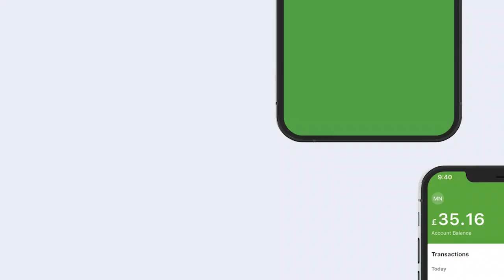Badhasabka Gabiley Muxuu Ka Yidhii Wadada Cusub ?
Badhasabka Gabiley Muxuu Ka Yidhii Wadad Cusub ?